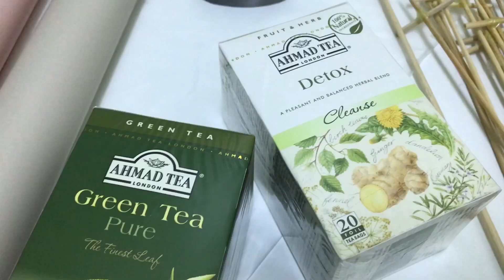Tea Bouquet Tutorial | 茶花束教程 by Bouquet Lab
小红书: Bouquet Lab